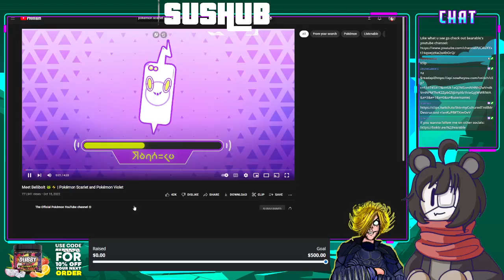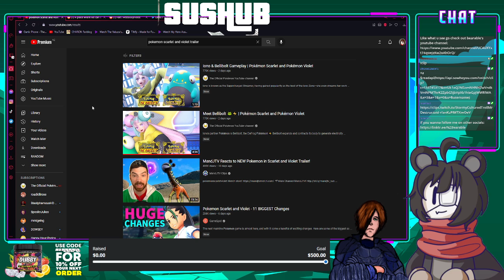POKEMON LONO TRAILERS